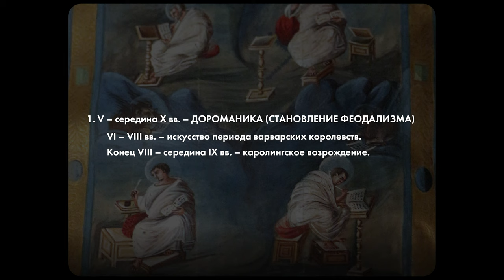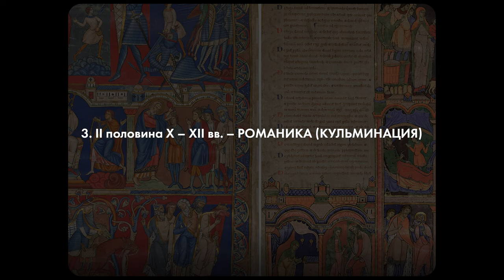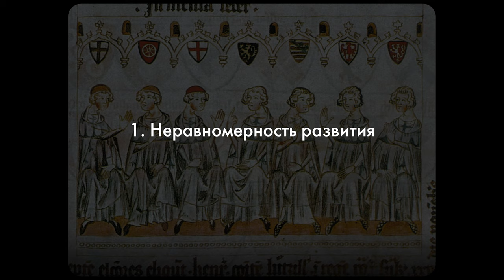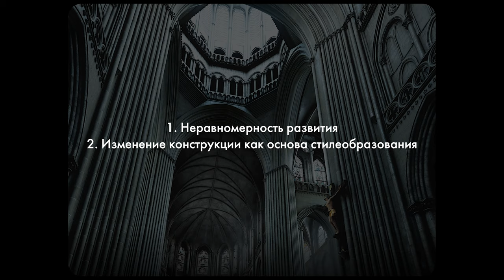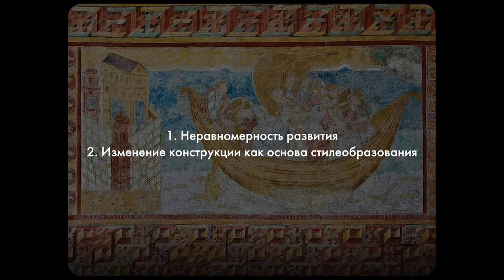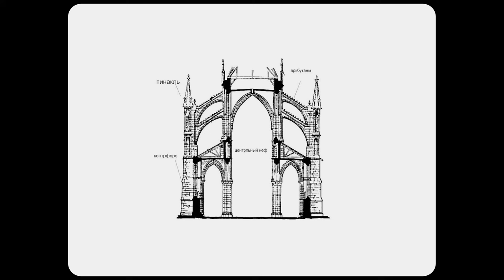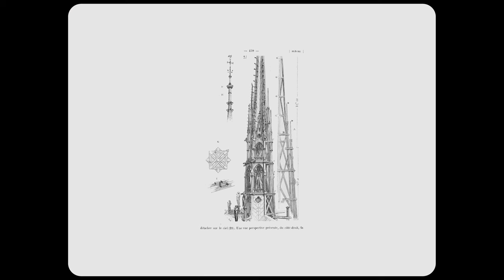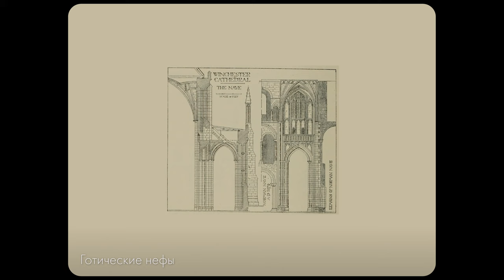История Культуры №7: Культура Средневековья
Седьмая лекция из Курса истории искусства
Тема: Западное Средневековье

⏰ТАЙМ-КОДЫ:
0:00 - Введение
0:08 - Периодизация
3:27 - Особенности. Неравномерность развития
6:11 - Период Романики
6:31 - Изменение конструкции
8:56 - Изобразительное искусство
9:54 - Преобладание религиозных сюжетов
12:41- Период Готики
18:19 - Искусство витража
20:28 - Заключение

💽ТРЕК-ЛИСТ:
Artist : Vindkaldr
Album : Enchantments Of Old Lore (2015)
1. In Solitude Until The End Of Time
2. Rainforest Alchemy
3. Vigdis Sorrow